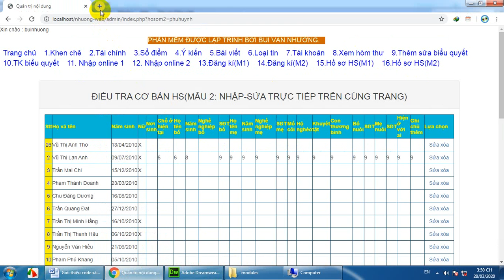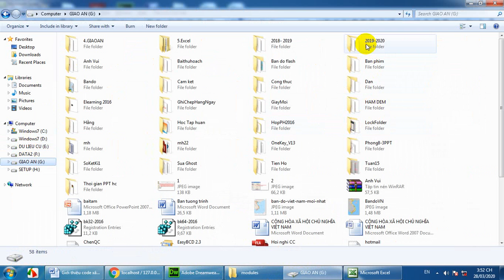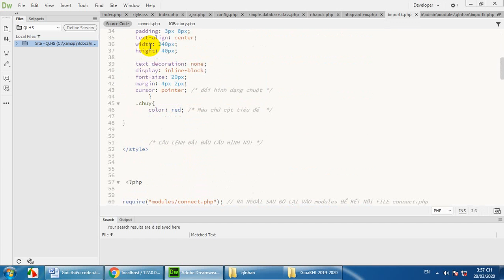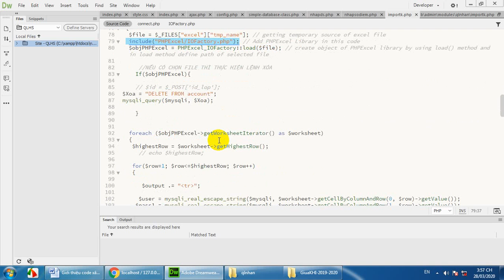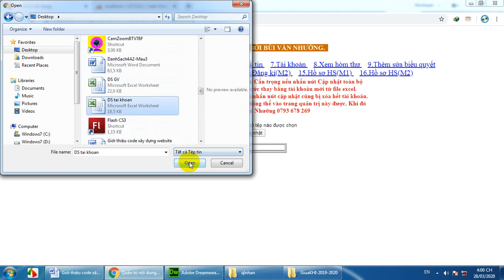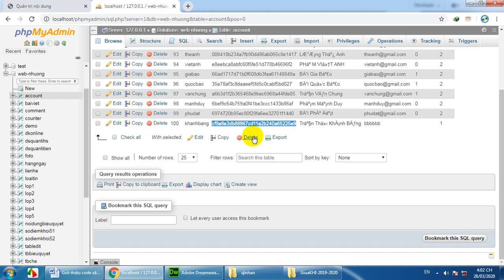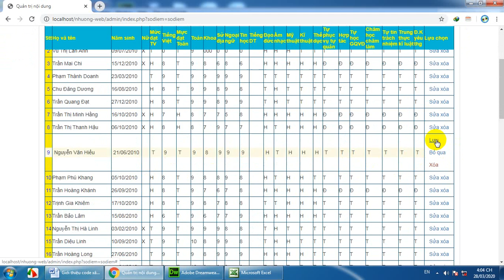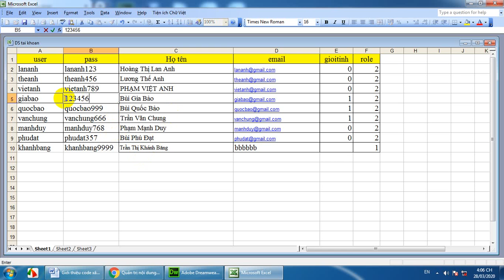Bài 3 Tạo mật khẩu hàng loạt cho web